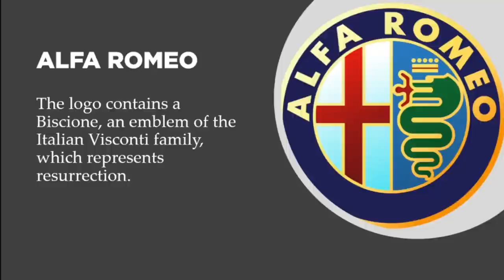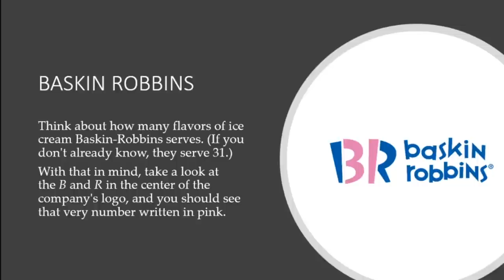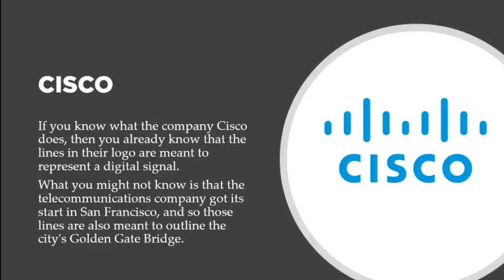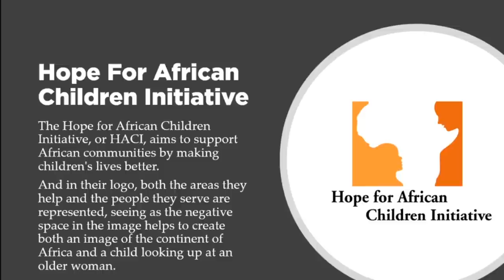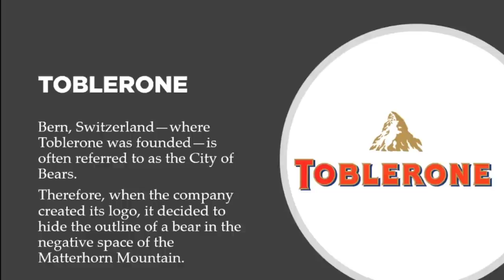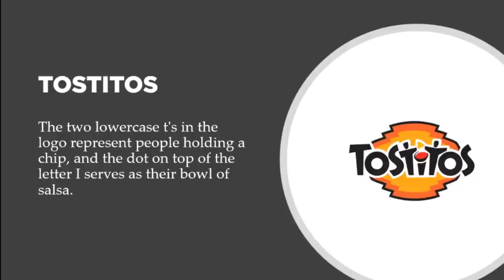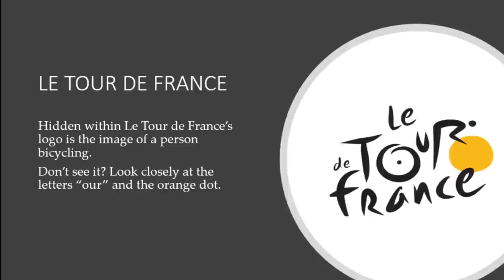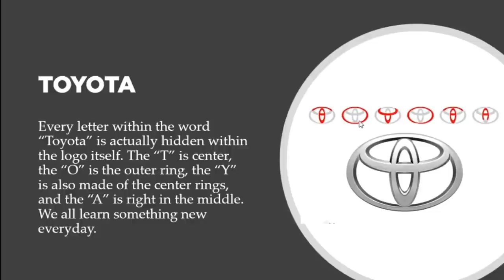26 Famous Logos With Hidden Messages 2021| Marketing Strategies| Graphic Design 2021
26 Famous Logos With Hidden Messages 2020| Marketing Strategies| Graphic Design 2021

Every company has its unique way of showcasing their mission and values, and most do this through their logos. Logos like NBC, Nike, Audi, Alfa Romeo, Bright side, Pinterest,  Cisco, and Pepsi are some of the most famous logos out there in 2020. But do you know the 26 famous companies that hold some best hidden messages in their logos?

They're some outstanding Illustrators out there, so take your time and point out each hidden image below.

Let’s start with Tostitos and the lowercase t's. Did you know the lower case t's were dipping a salsa chip into the lower case (i)?

They created the Nike logo as an inspiration to the Greek goddess Nike. The Toyota spells out Toyota,  the Pittsburgh Zoo logo, has a gorilla and lion.

Lyft: Antonio34400

$5.00 Free Uber Ride on Me: antoniom9938ue
$5.00 Free Lyft Ride on Me: Antonio34400